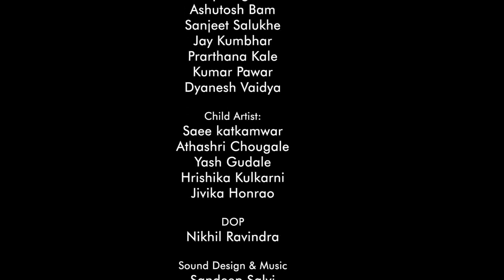We Love India